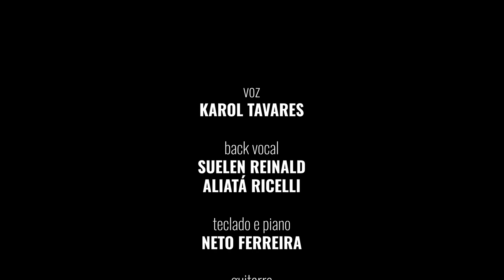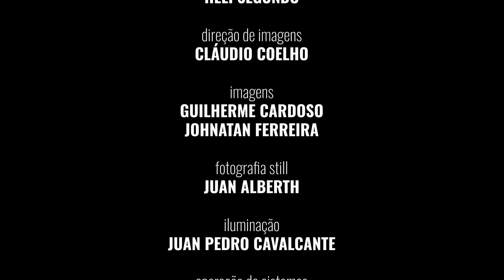REVELARTE 4° Edição - Karol Tavares - Show Completo (Com Audiodescrição)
O projeto REVELARTE 4° Edição - Temporada 2023 é apresentado pelo Ministério da Cultura através da Lei de Incentivo à Cultura e realizado pela Casa de Vovó Dedé Sem dúvida é um dos seus projetos de maior destaque. São cantores, instrumentistas e compositores que depositam as suas expectativas num empreendimento inteiramente novo no cenário artístico cearense.
O Projeto REVELARTE tem por compromisso principal disponibilizar para os artistas cearenses um leque de ações voltados à promoção de sua carreira profissional, independentemente de faixa etária, escolaridade ou gênero musical. O Projeto REVELARTE contempla tanto artistas em início de carreira, como artistas que já possuem alguma inserção no cenário musical cearense, a partir de critérios inerentes a cada categoria e preservando a proporcionalidade das vagas, evitando-se assim que artistas experientes concorressem com artistas iniciantes.
O Projeto, busca contribuir para exercício da cidadania, com ênfase na promoção dos direitos humanos e na inclusão no sentido mais amplo numa perspectiva afirmativa da equidade de gênero, das orientações e identidades sexuais, de caráter antirracista.
A seleção é realizada por uma comissão formada por reconhecidos professores,  com base em critérios técnicos da performance musical contemplando artistas iniciantes, a análise da comissão é feita a partir do vídeo enviado pelo candidato. No processo de avaliação são apreciados os seguintes parâmetros: afinação, articulação, fidelidade à letra, presença cênica e contribuição autoral à interpretação. Na análise da comissão avaliadora é considerado o grau de dificuldade da música executada.
Um aparato suportado por profissionais gabaritados e equipamentos de ponta são disponibilizados para a realização do projeto garantindo a alta qualidade dos resultados obtidos.
O projeto contempla os participantes com assistência no campo musical, instrução e monitoramento técnico, acompanhamento de carreira que envolveu postura cênica, familiaridade com repertório, direcionamento no trato com o público, entre outras questões para a otimização de suas vidas profissionais, aliado a isso, destaca-se com precisão a capacitação efetiva na produção musical, no canto, na prática instrumental e formação na gestão e planejamento de suas carreiras.
O projeto proporciona aos selecionados a produção de um portfólio contendo produção e gravação de shows e programas especiais exibidos em televisões abertas e nas diversas redes sociais, material fotográfico, projetos de divulgação, ou seja, um completo sistema de produção para a sua inserção no mercado de trabalho.

SOBRE A CASA DE VOVÓ DEDÉ
A Casa de Vovó Dedé é uma instituição sem fins lucrativos que atua na periferia da cidade de Fortaleza/CE, educando de forma 100% gratuita, crianças e jovens de 06 a 29 anos em sua maioria que vivem em constante situação de risco e vulnerabilidade social, através da música, das artes e da tecnologia. Anualmente a Casa atende a uma média 1.400 assistidos.
Nossa missão é a de ajudar a transformar vidas para melhor e formar cidadãos de bem cientes de seus direitos e deveres para com a sociedade.